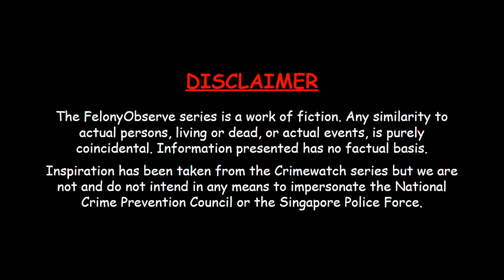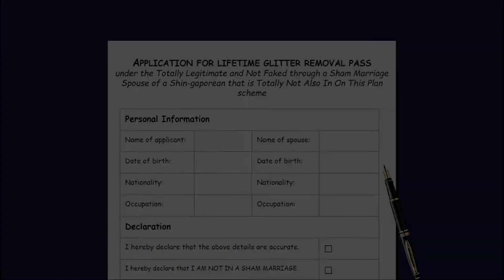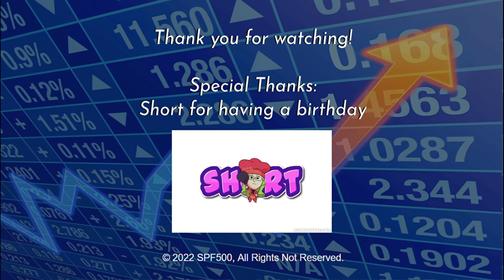Felonyobserve 2022 EP3 | Sham Marriage [CC]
Yet another SPF500 production, this time about sham marriages. Do you think sham marriages are illegal?